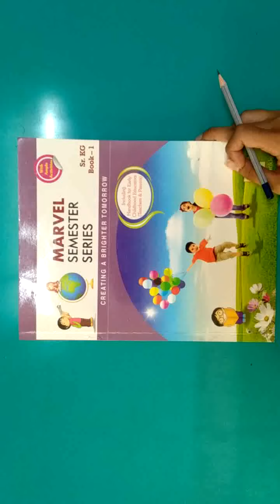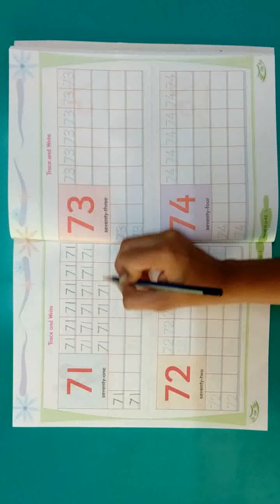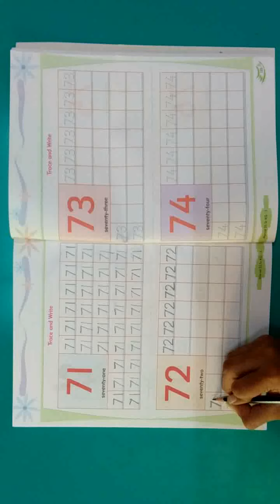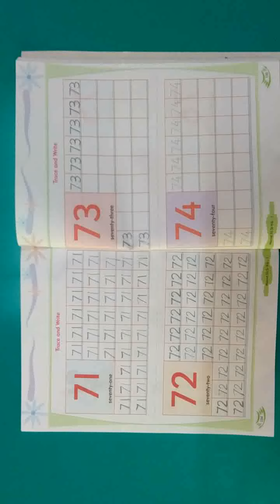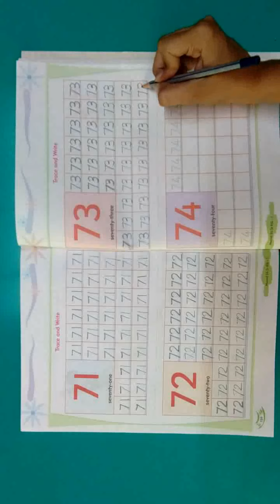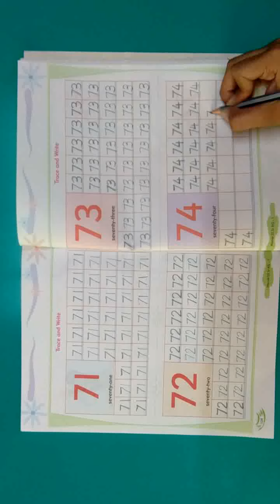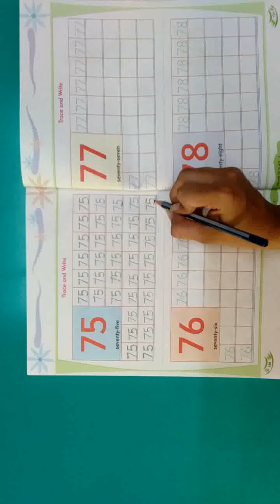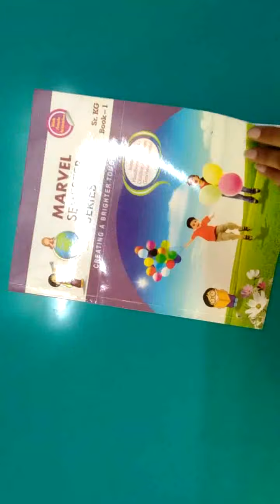MATHS + DRAWING [UKG]